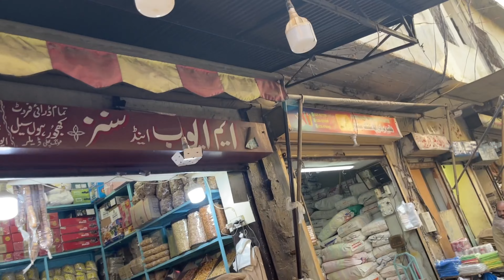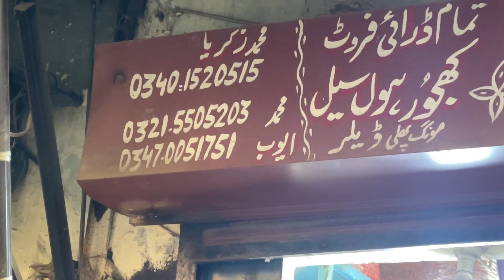Dry fruit|whole sale market|rawalpindi#trending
Dry fruit whole sale market Hank Mandi Rawalpindi very cheap prices are  there go and buy cheap dry fruits this winter ❄️